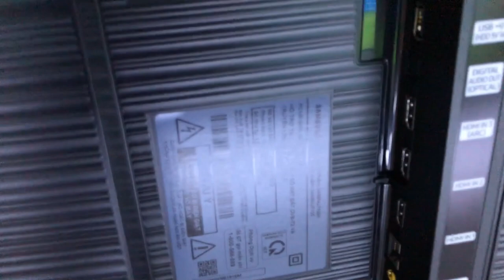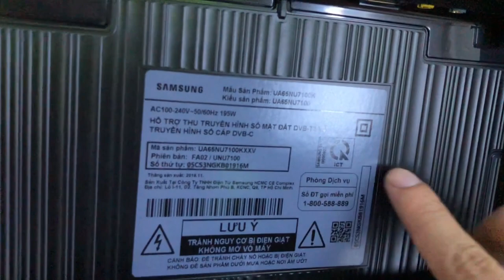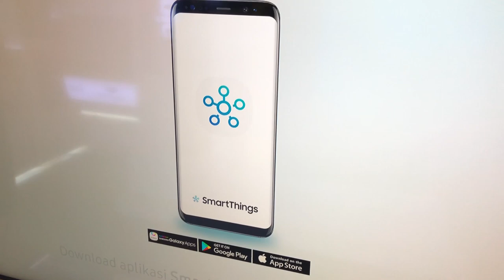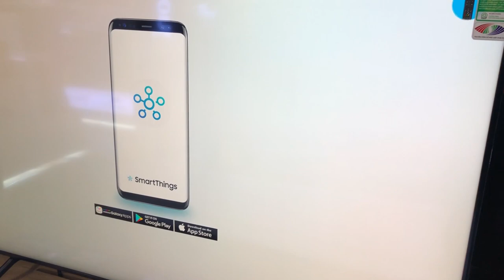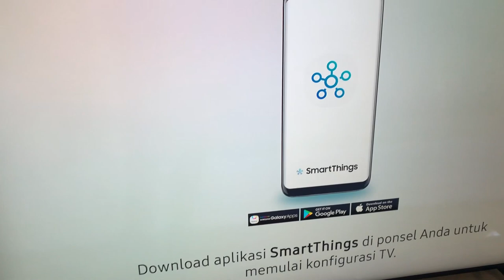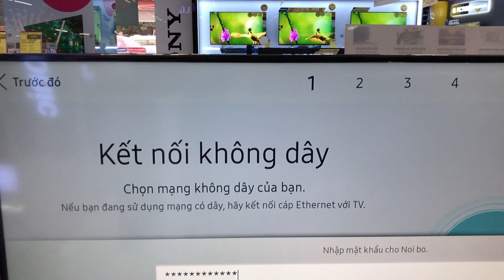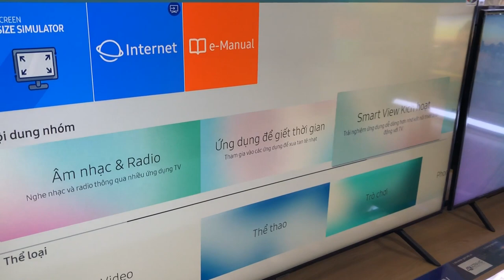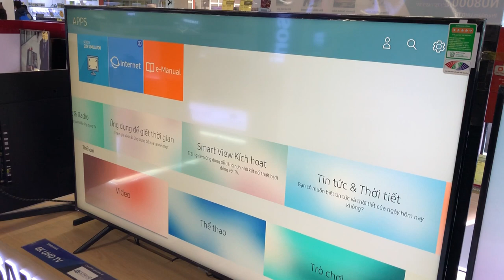Smart Tivi 4K 65 inch Samsung UA65NU7100KXXV giá 23tr - Bóc hộp và cài đặt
Mở hộp và hướng dẫn cài đặt smart tivi 4k 65 inch 65nu7100 có giá cuối về 23tr500 , bảo hành 2 năm tại nhà , tích hợp đầy đủ các ứng dụng giải trí đặc sắc .
Đăng ký theo dõi kênh để xem thêm nhiều smart tivi 4k giá tốt